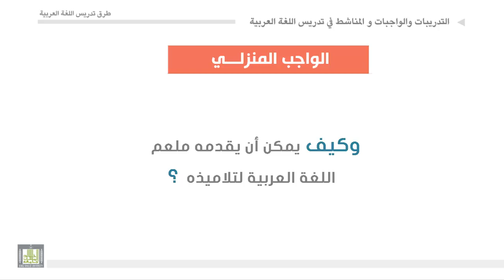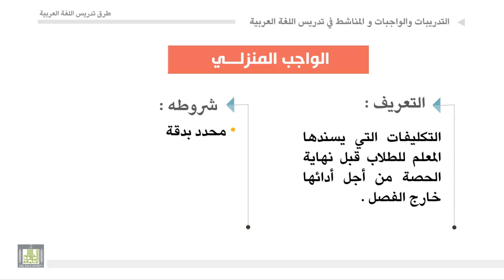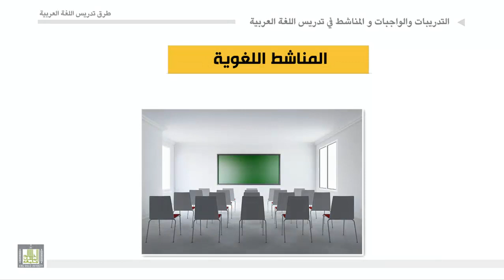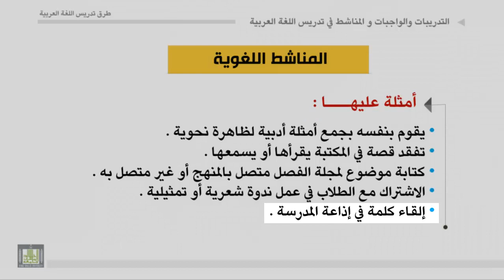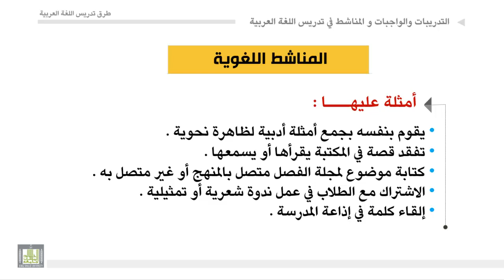طرق تدريس اللغة العربية - الوحدة 12 : الواجبات المنزلية والمناشط اللغوية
الواجبات المنزلية والمناشط اللغوية